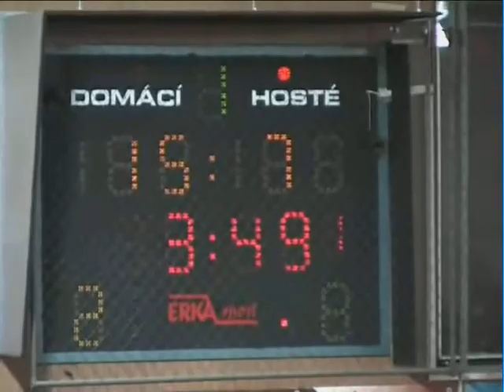Kenneth Walker game film pt1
Kenneth Walker (white#11) 6'9" (206cm) game film 1 of 5 GAME starts at 2:30 mark 25 points (11-16FG; 3-3FT): 12 rebounds; 37 valuation.